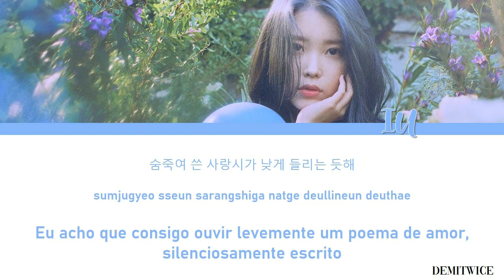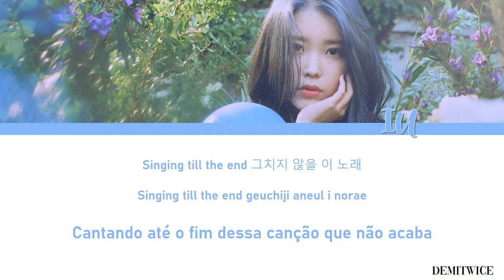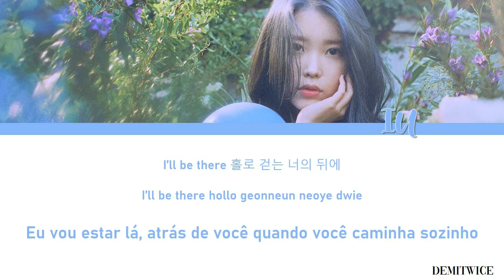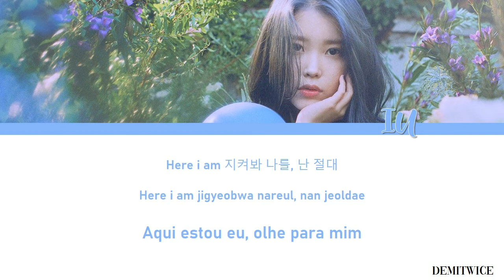Love Poem - IU | Tradução em PT-BR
love poem é uma das minhas músicas favoritas da iu, eu amo demais
| sempre usem a voz de vocês.